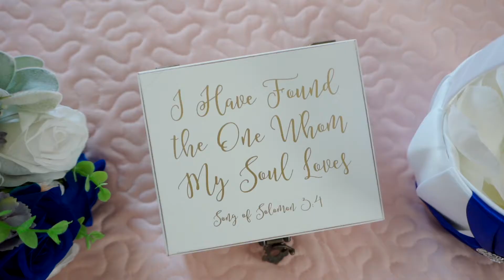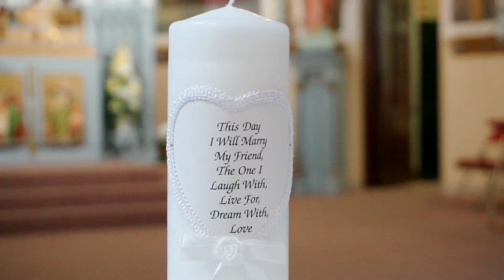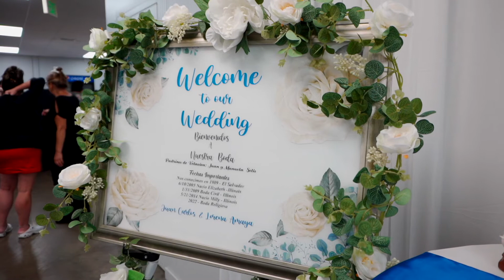Intro Lorena y Juan